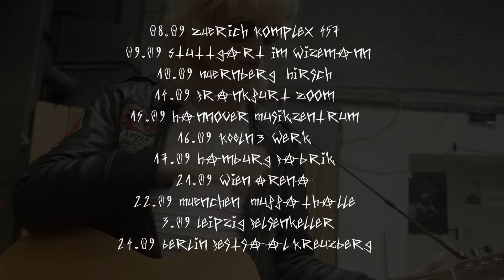wavvyboi - kuss (acoustic teaser)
soll ich den song releasen bis zur tour?

Kamera: @simonvollert & @negativebynature
Schnitt & Editing: @simonvollert